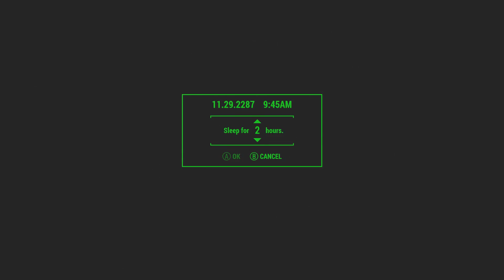Fallout 4 - Survival Mode Part 16 - Agent Bullseye Activated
We pick up today as we join the Railroad turning in Tradecraft and Starting Boston After Dark. Having Deacon as a companion we set off to meet the synth handler eventually escorting him to his destination. we also pick up some side quests as well.

 This is Fallout 4 Brutal Survival Mode where we will be completing the base game and their DLC's. As an added challenge I will be doing all this without the use of Radaway making the game even harder, only relying on Rad X, Doctors and De-Rad Arches. Join me on this very long Brutal Journey.